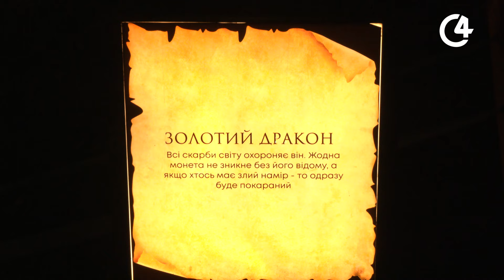Що побачили відвідувачі на фестивалі світового масштабу у Чернівцях? | C4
Соціальна акція для дітей війни, пільгових категорій та представників ЗСУ відбулася у Центральному парку ім. Т. Шевченка. Що побачили відвідувачі на фестивалі світового масштабу у Чернівцях - дізнавалися журналісти С4.